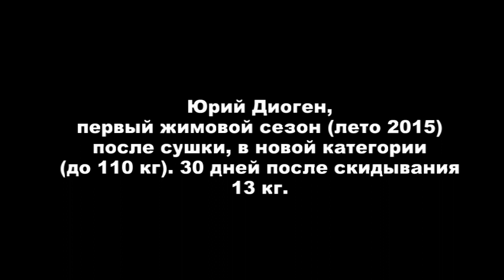Юрий Диоген, жим лежа, сезон (лето 2015)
Прошло 30 дней после сушки (скинул 13 кг) - и я уже начал осваивать новую категорию в жиме лежа (до 110 кг).
Выступил на 5 турнирах, во всех первые места в дисциплинах или категориях. 2 турнира по русскому жиму, 3 турнира по классическому жиму (RAW, открытая возрастная, про), где я представлял свой клуб Alex Fitness, в копилку команды привел еще двух подготовленных МС по жиму, которые заняли золото и серебро в WPC. Выступить удалось по версиям WPC, Союза Пауэрлифтеров России, GPC (на последнем я перевыполнил норматив МСМК и стал первым в.к. до 110 и взял серебро в абсолютном зачете.) Категория 110 сложная, но моя, в категории 125 я выглядел и чувствовал себя намного хуже. После первых проб пора в 110 расти и пробовать подобраться к нормативу ЭЛИТА, что делается долго, упорно, стабильно. Но, верю - делается) Удачи и Силы!